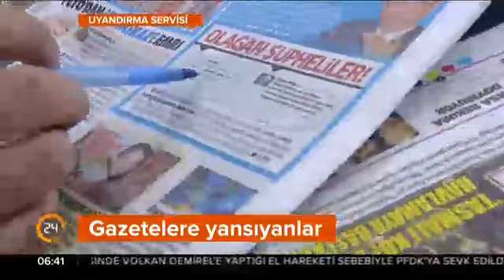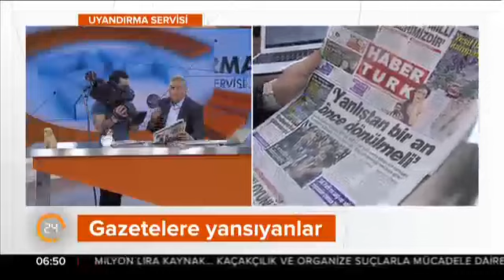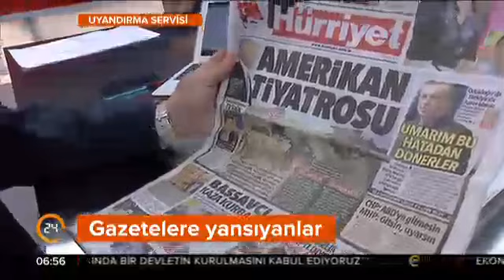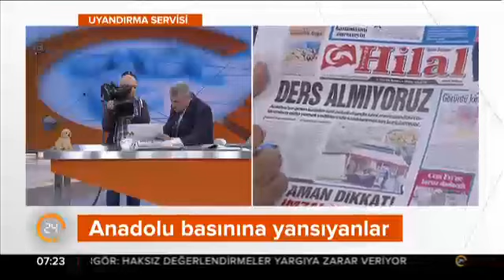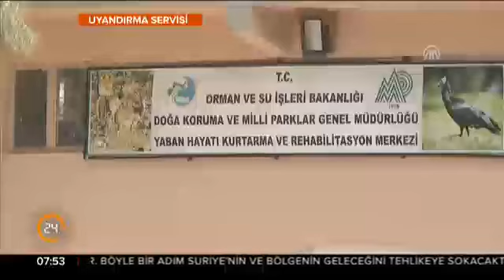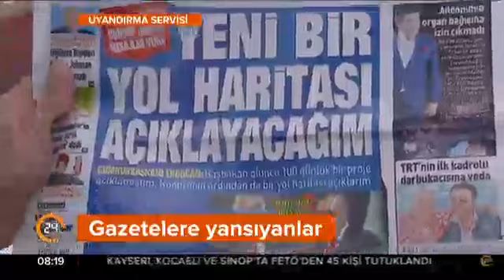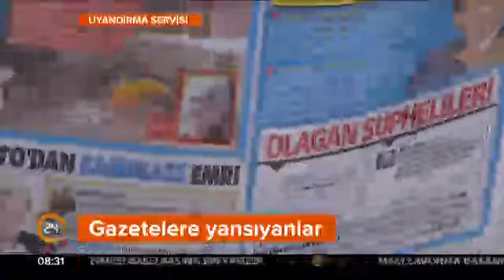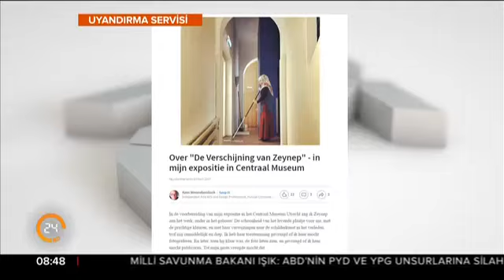Uyandırma Servisi (11.05.2017)